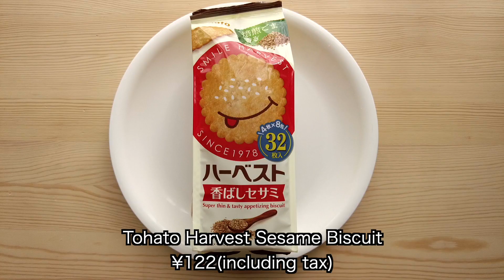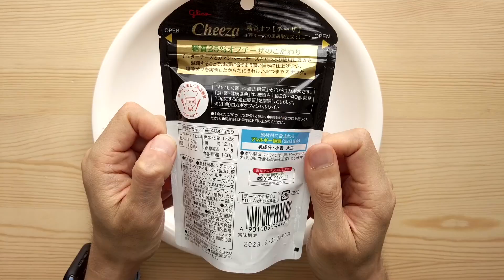Japanese snacks No.27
Here are some Japanese snacks.

0:07  Tohato Pokémon Snack, Pudding flavor
1:47  Tohato Harvest Sesame Biscuit
2:50  Glico Cheeza W-cheese with black pepper, Low carb
3:38  Ginza Cozy Corner Madeleine assortment